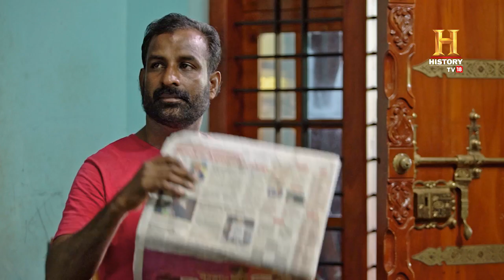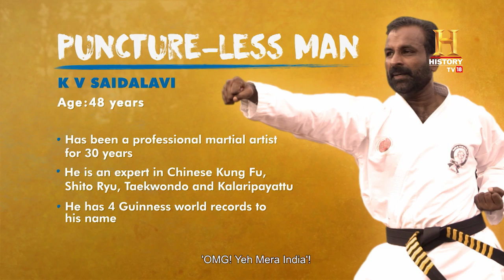This man is simply unbreakable! OMGIndia S06E04 Story 2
Hailing from Anakkara, in the Idukki district of Kerala, K V Saidalavi is a skilled martial artist who achieved a Guinness world record for slicing the most watermelons on the stomach (54) within a single minute whilst resting on a bed of nails. This wasn't Saidalavi's first foray into world records, he had previously established a Guinness record in April 2018, slicing 55 watermelons on his stomach. Demonstrating a remarkable range of skills, Saidalavi can drive nails into a plywood board using his forehead, endure a concrete slab being hit with a hammer on his stomach while lying on a bed of nails, shatter 16 brick tiles with his forehead, and bend 31 iron rods with just his neck, a feat recognized by the Arabian World Record.

हैमर मैन के स्टंट्स देखकर घबराएं नहीं और ये स्टंट्स घर पर तो बिल्कुल ना ट्राई करें !